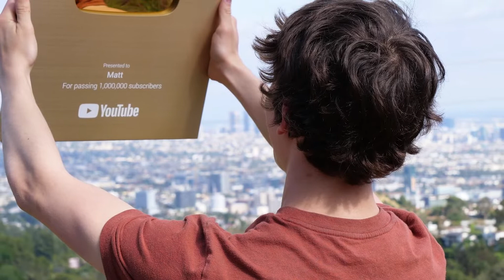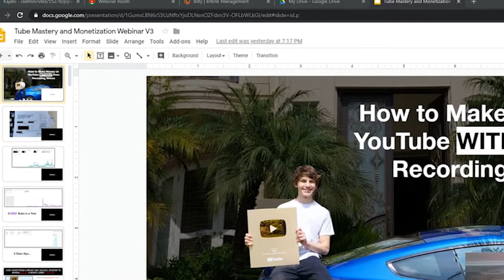Who is Matt Par on Youtube?